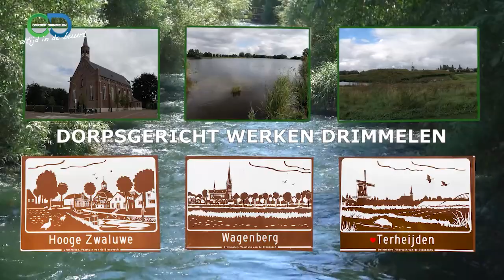Dorpsgericht Werken-Stichting Leergeld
Iedere maand kunt u kijken naar onze rubriek Dorpsgericht werken. Dorpsgericht werken gaat om het bevorderen van leefbaarheid, veiligheid en sociale betrokkenheid. Coördinator Lilian Lambrechts zal u in deze rubriek voorzien van informatie over actuele zaken die hiermee samen hangen. Dit keer heeft zij een gesprek met Gerry van Dongen van de Stichting Leergeld. De Stichting biedt praktische ondersteuning op het gebied van sport, muziek, school en welzijn. Ze betalen bijvoorbeeld de contributie van de sportvereniging of een fiets als je kind naar het voortgezet onderwijs gaat. Jouw kind hoeft niet aan de zijlijn te staan!